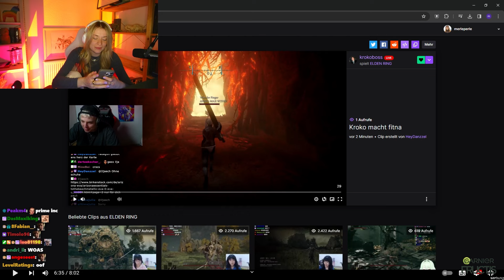Merle wird PROVOZIERT und erteilt KÖLNVERBOT